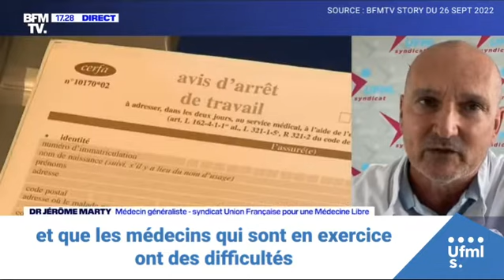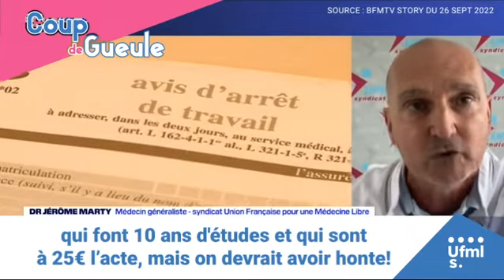Le Dr Jérôme Marty, des points abordés avec le Ministre de la Santé le Dr Braun.